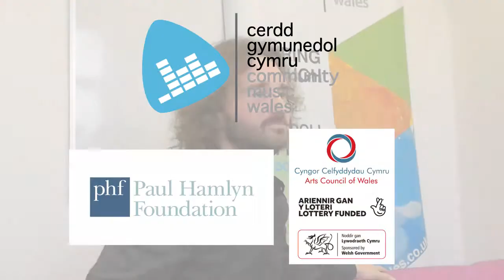An Interview with Ragsy - Community Music Wales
After his tenure on "The Voice" Ragsy, or Gary Ryland, started to explore his interest in community music tuition and workshopping, which eventually led him to sign up for one of our Community Music Tutor Training Courses.

Since then Ragsy has been keen to attend for every available CPD day that we have (and that we'll let him on!) wanting to expand on all his skills and be the best tutor he can be. We caught up with him the other week to find out about his thoughts and experience of working with CMW and within community music in general.